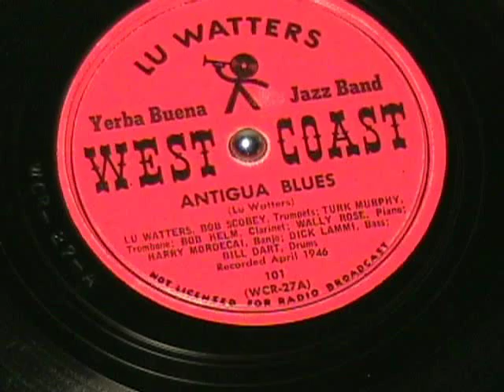ANTIGUA BLUES - Lu Watters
Lu Watters west coast blues.  Enjoy!